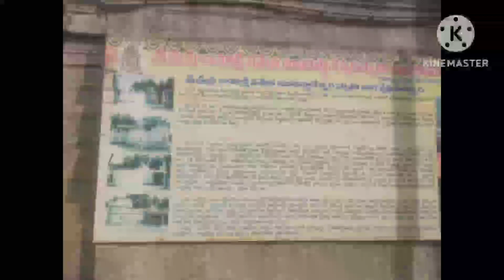OM SRI NAMAHA SHIVAYA NAMAHA, SOME DETAILED VEDIO OF OLDEST TEMPLE, SHIVALAYAM, GAJULAMANDYAM. 😚🙏